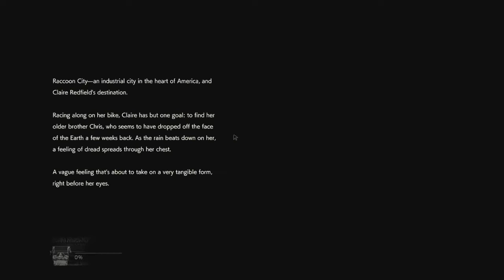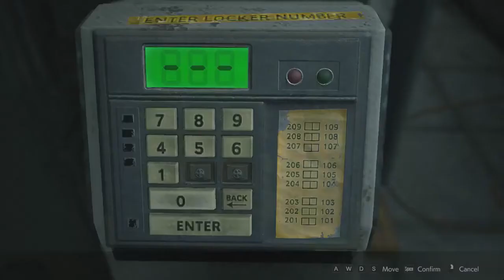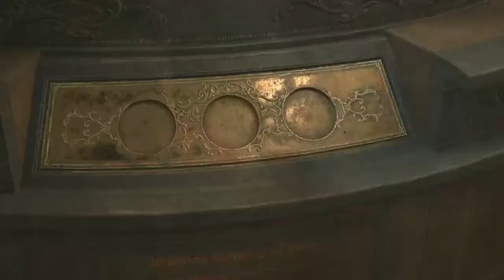Resident Evil 2: Remake Claire 2nd scenario Walkthrough Part 1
Resident Evil 2 is a survival horror game developed and published by Capcom. A remake of the 1998 game of the same name, it was released for Microsoft Windows, PlayStation 4, and Xbox One on January 25, 2019. Players control rookie police officer Leon S. Kennedy and college student Claire Redfield as they attempt to escape Raccoon City during a zombie outbreak.

Processor: AMD A8 7650k (not OC 3.30 GHz)
Graphic Card: GIGABYTE GEFORCE GTX 1050Ti
MOBO:ASUS A68HM-K
RAM: 12gb(8GB team elite/4GB kingston)
OS: Windows 8.1
Cooler: Thermaltake D400P
Monitor: Dell P2213 24inch 59hz
1.5T hard drive memory: TOSHIBA 1T / TOSHIBA 500GB

Gameplay using AMD kaveri  processor A8 7650k partnered with Gigabyte Geforce GTX 1050Ti
Optimal settings using NVIDIA Geforce Experience with good quality and smooth gameplay. Please